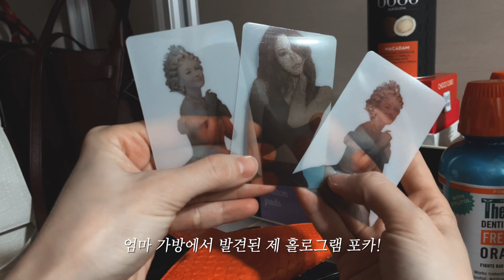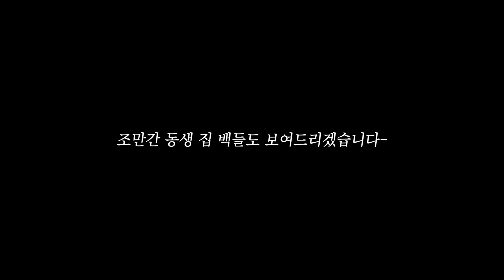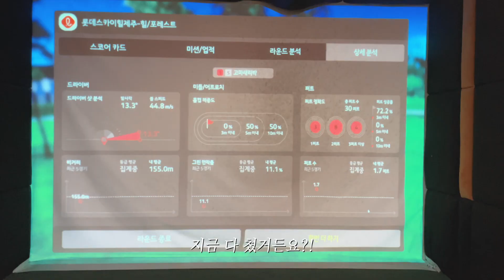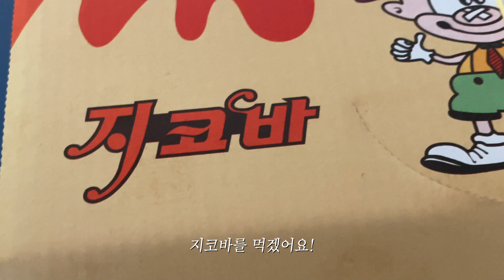vlog | mom's CHANEL bag | 이제는 혼자서도 골프 치러 | 하루 마무리는 지코바 : 아이비티비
엄마 집에 갔다가 가방 구경하고 왔네요 ㅎㅎ
조만간 동생 집도 한번 가보도록 하겠습니다

IVY instagram : @greentee.park
Creative i instagram : @creativei_official

✅The copyright of the video is on Ivy TV and please leave the source for the second distribution.